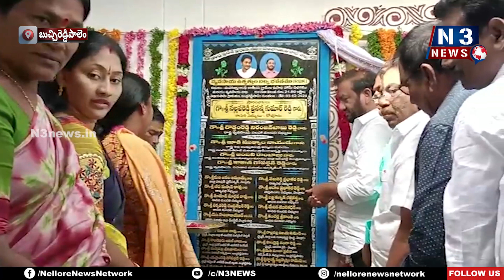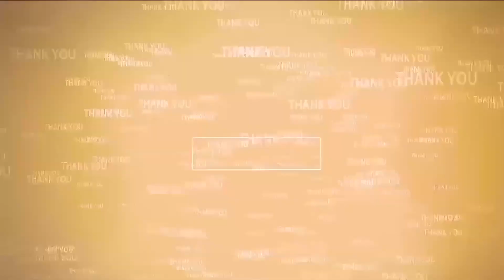మా నాయ‌కుడి చెల్ల‌ని వ‌దిలేశా...లేక‌పోతేనా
- ఇక‌నైనా విమ‌ర్శ‌లు మానుకో
- వైఎస్ ష‌ర్మిల‌పై ఎమ్మెల్యే ప్ర‌స‌న్న సంచ‌ల‌న వ్యాఖ్య‌లు